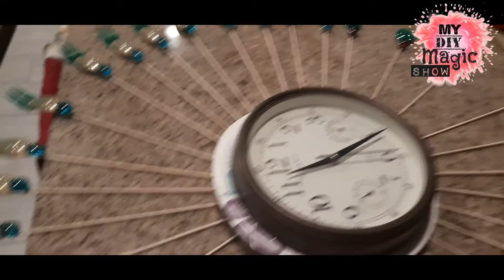SO EASY PEACOCK WALL CLOCK DECOR DIY|My room Makeover project| ROOM DECOR DIY 1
SUPER EASY WAY TO REVAMP AN ORDINARY CLOCK INTO SOMETHING BEAUTIFUL ,A PEACOCK WALL CLOCK DECOR DIY WITH EASILY AVAILABLE THINGS AT HOME .THIS IS ONE OF MY PROJECT IN MY ROOM MAKEOVER SERIES ,DRAB TO FAB.A SIMPLE EASY WAY TO MAKE A PEACOCK WALL CLOCK DIY WITHOUT SPENDING MUCH .